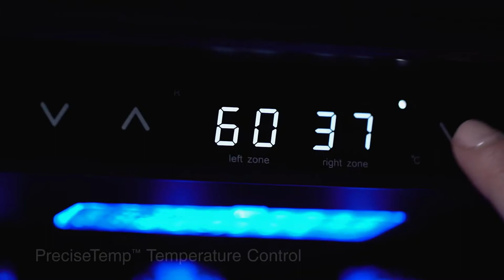Best Wine Beverage Cooler for Under Counter 2022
To get this Cooler

Here is given Best Brand of Ice maker:
1. FRIGIDAIRE
2. GE
3. COSTWAY
4. VIVOHOME
5. Igloo
6. Magic Chef
7. NewAir
8. Scotsman
9. Whynter
10. LG
11. SMETA
12. Siwdoy
13. Supplying Demand
14. Edgewater Parts
15. SupHomie
16. ForeverPRO
17. Kismile
18. KITCHEN BASICS 101
19. EVERTECHPRO

PRODUCT DETAILS NAME:
 Zephyr PRWB24C32BG Presrv Dual Zone Wine & Beverage Cooler with Glass French Door. 24 Inch 5.2 Cubic Feet. Refrigerator for Under Counter, Wine Fridge, Beer Fridge, Compact Bar Fridge, Full-Size Beverage Center

PRODUCTS FEATURES:
1.  3-Color LED Lighting in Cloud White, Deep Blue and Amber. 304-grade Stainless Steel
2. Active Cooling Technology. Bottle Capacity: 21 bottles, 64 12oz cans. Carbon Filter Air Filtration
3. Door Open Alarm. Dual-Pane, Low-e Argon-Filled Glass. Electronic Capacitive Touch Controls
4. Full-Extension, Black Wood Racks with Stainless Steel Trim (6). Slide-out Gray Glass Shelves (3)
5. Temperature Range: 38° - 65° F (beverage side). Temperature Range: 40° – 65° F (wine side). Vibration Dampening System